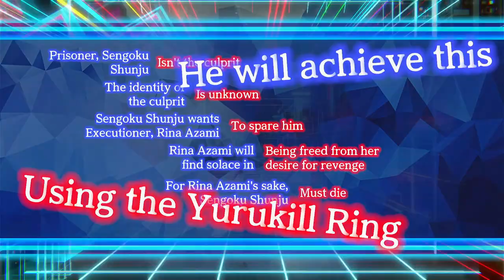Yurukill: The Calumniation Games - Every Puzzle & Question Solution #1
Every puzzle and question solution/answer in chapter one of Yurukill: The Calumniation Games (no commentary).

Accused of a horrific crime you didn’t commit, you find yourself in Yurukill Land—a mysterious amusement park filled with life threatening attractions you must survive if you desire freedom. Writer Homura Kawamoto, best known for his hit title Kakegurui, writes a twisted and multifaceted story that will keep you wanting more. In addition to an in-depth story, Yurukill also features shoot-‘em-up gameplay by renowned developer G.Rev, and online leaderboards allowing players to see how they rank among the competition.